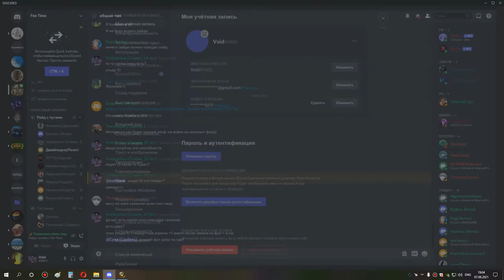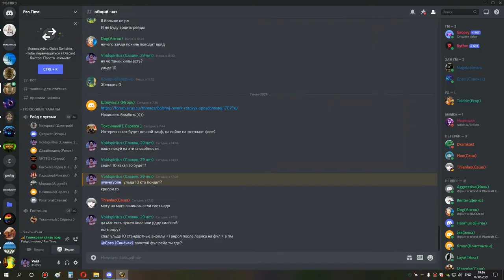3я часть ульда 10 шп 07 06 21